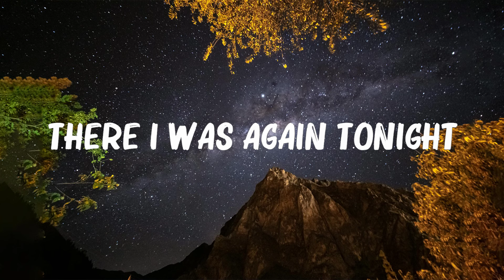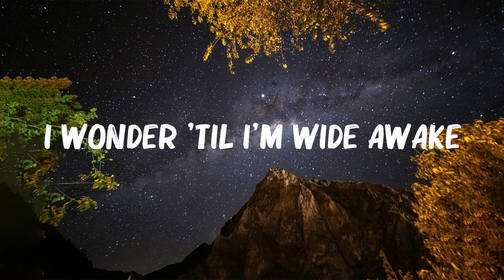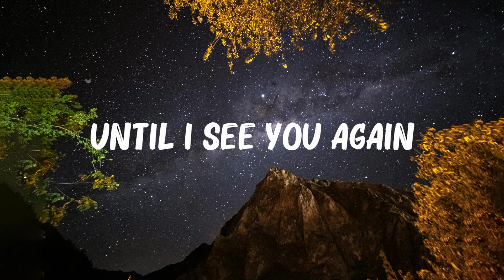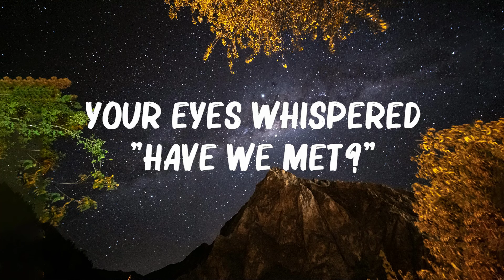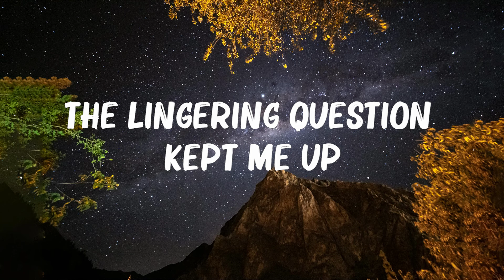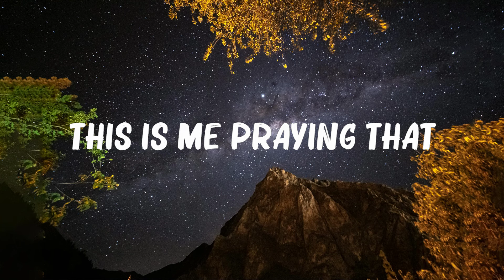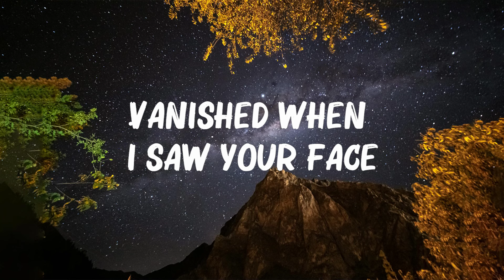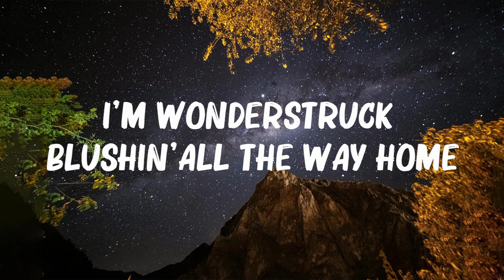Taylor Swift - Enchanted (Lyrics) || 🍀Mix Lyrics